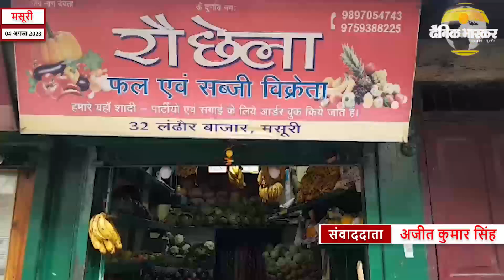मसूरी : सब्जियों ने बिगाड़ा रसोई का जायका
फल सब्जियों के आसमान छूते दामों ने एक बार फिर ग्रहणियों को परेशानियों में डाल दिया है जहां टमाटर के दाम 200 से ऊपर पहुंच गया है वही शिमला मिर्च ₹140 किलो गोभी डेढ़ सौ रुपए किलो बिक रही है वही जिलाधिकारी के निर्देशों का भी पालन नहीं किया जा रहा है और बिना रेट लिस्ट लगाए धड़ल्ले से ऊंचे दामों पर सब्जियां भेजी जा रही है जबकि जिलाधिकारी द्वारा निर्देशित किया गया है कि फल सब्जी की दुकानों पर प्रतिदिन के हिसाब से रेट लिस्ट लगाई जाए और कालाबाजारी करने वालों के खिलाफ कार्यवाही अमल में लाई जाए लेकिन पहाड़ों की रानी मसूरी में किसी भी सब्जी की दुकान पर रेट लिस्ट नहीं लगी है और मनमाने रेट पर फल सब्जी बिक रही है जिससे जहां रसोई का जाएगा तो बिगड़ ही गया है लेकिन आम आदमी की जेब पर भी इसका भार पड़ रहा है हर दुकान पर अलग भाव से सामान बेचा जा रहा है
उप जिलाधिकारी नंदन कुमार ने बताया कि सब्जियों की रेट लिस्ट मंगवा ली गई है और सभी दुकानों पर से लगा दिया जाएगा और जिलाधिकारी द्वारा दिए गए निर्देशों का पालन कर सब्जी की कालाबाजारी नहीं करने दी जाएगी उन्होंने कहा कि इस बारे में सभी अधिकारियों को निर्देशित कर दिया गया है कि सब्जी की दुकानों पर रेट लिस्ट लगाई जाए
ग्रहणी शिल्पी ने बताया कि सब्जियों के दाम आसमान छू रहे हैं और घर चलाना मुश्किल हो गया है उन्होंने कहा कि इसका सबसे ज्यादा असर आम आदमी पर पड़ रहा है और सरकार को इस ओर ध्यान देना चाहिए